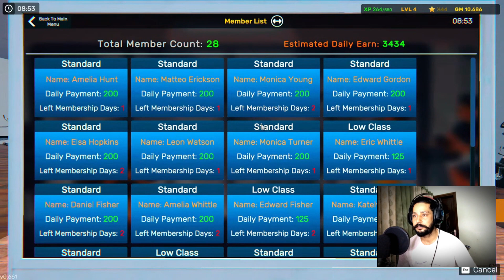PAISA HI PAISA NEW UPDATE Gym Simulator 24 - PART 4 (HINDI)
Gym Simulator 24 - PART 4 (HINDI)

Hey Everyone! This is Yaddi Khaira Here!
Welcome To "VaillyGaming11 " YouTube Channel!
I Created This Channel For Andriod And PC Games
I Upload Daily Videos .
So If You `re Interested In Playing Games
So This Channel is Helpful For You

Gpay
Phonepay ..7814828424
Paytm

PC SPACE
•Ryzen 9,
•Ram 32 Gb DDR4
•Motherboard , GIGABYTE
•Gpu , 3090ti
•Mic and Headphones , eropa
•Keyboard , Dell wireless
•Mouse , Dell gaming
•Monitor , 4k lg